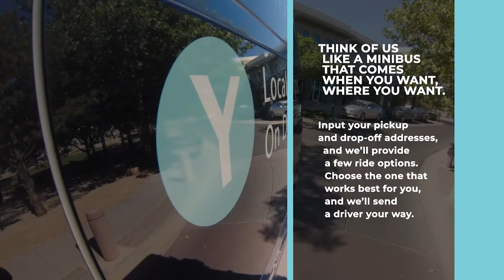Mondays with the Mayor | September 19, 2022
Here is today’s segment of “Mondays with the Mayor” with Mayor Kell Palguta!

- And more!